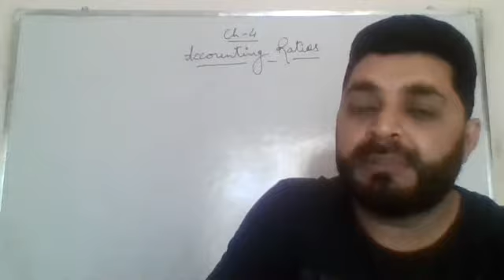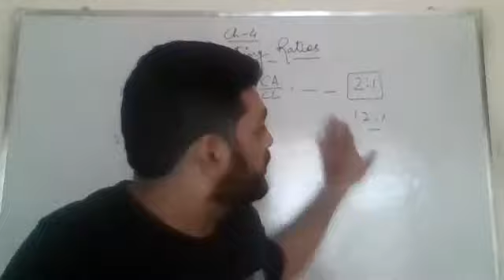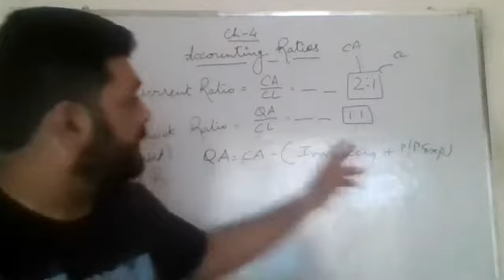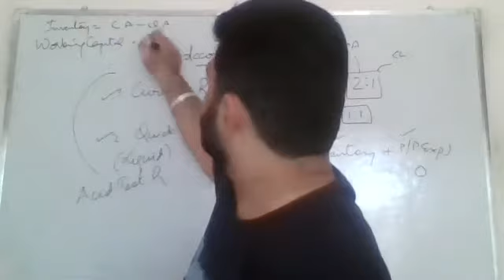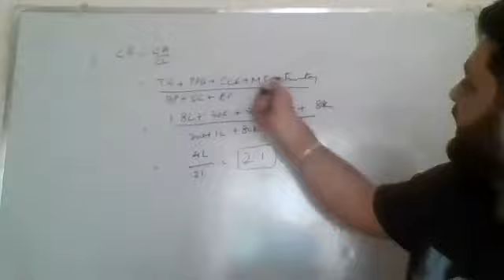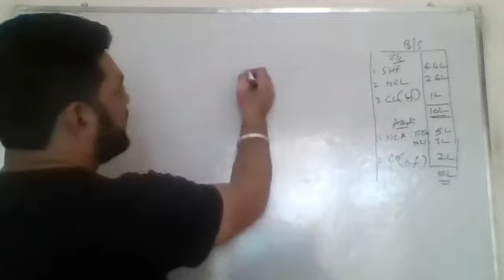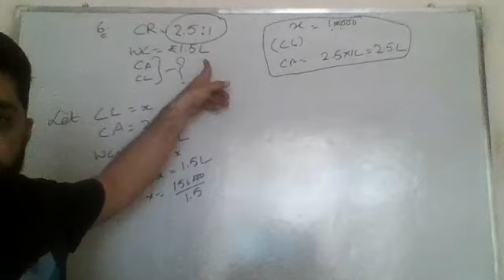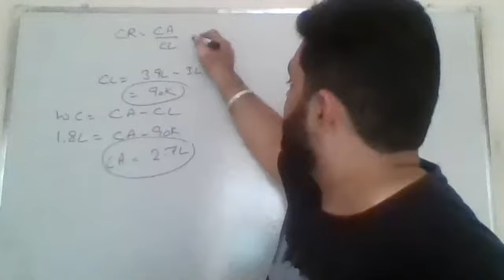Chapter-4 Accounting Ratios-Current Ratio and Liquid Ratio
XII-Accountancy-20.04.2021